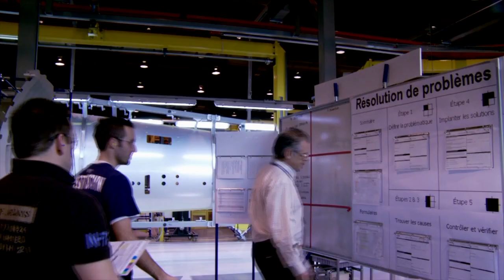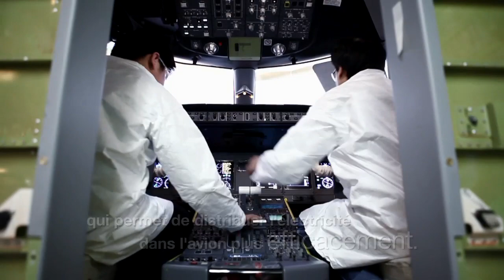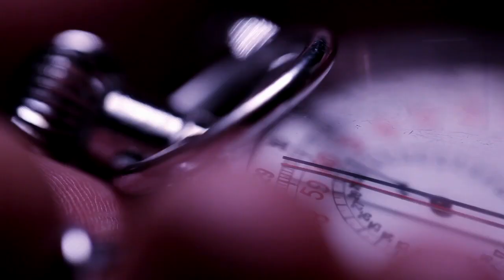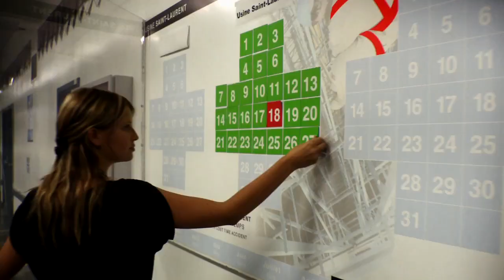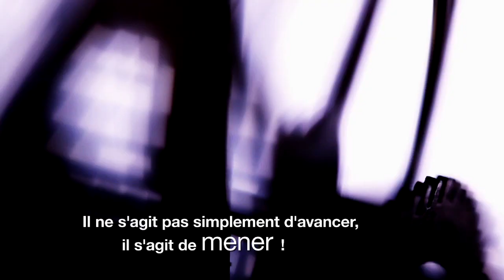Bombardier Aéronautique intègre la Responsabilité sociale d'entreprise dans ses façons de faire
" De façon collective, l'industrie aéronautique a établi des cibles environnementales ambitieuses : réduire les émissions de CO2 des avions de 50 % d'ici 2050 et atteindre une croissance carbone neutre d'ici 2020. Chez Bombardier Aéronautique, nous avons l'obligation d'être les fers de lance du progrès nous rapprochant encore davantage de ces objectifs. "

Guy C. Hachey
Président et chef de l'exploitation
Bombardier Aéronautique